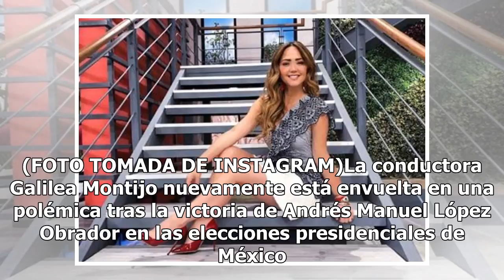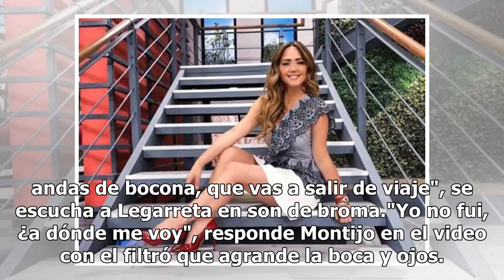Andrea Legarreta se burla de Galilea Montijo por "bocona"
En redes sociales aseguraron que Galilea Montijo había amenazado con irse de México si AMLO se convertía en presidente. (FOTO TOMADA DE INSTAGRAM)La conductora Galilea Montijo nuevamente está envuelta en una polémica tras la victoria de Andrés Manuel López Obrador en las elecciones presidenciales de...